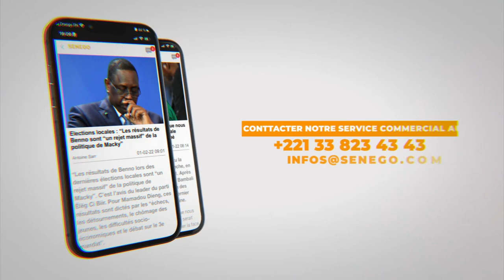Gaston Mbengue: Mimi Tourè est libre de rester ou de quitter… Nul ne peut freiner la vision du Pré…